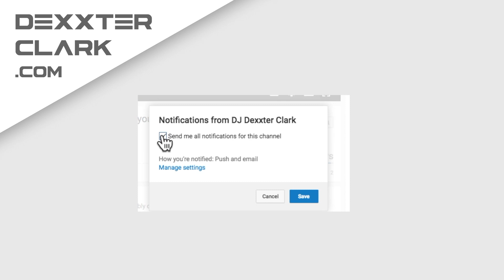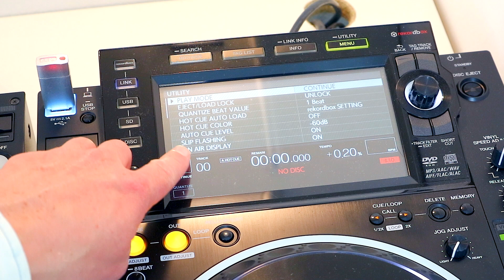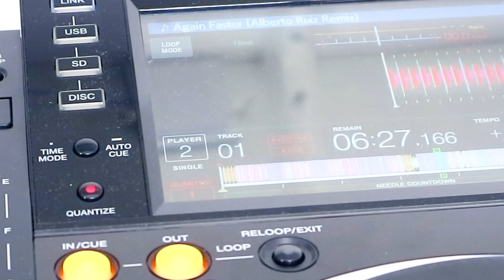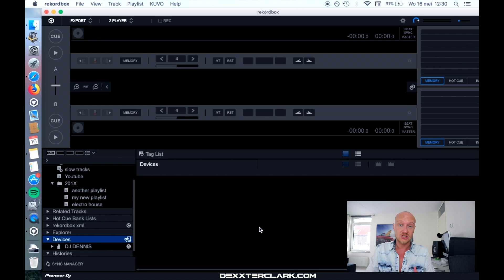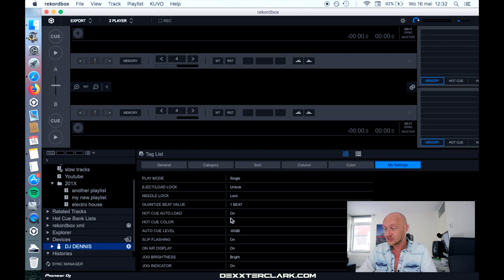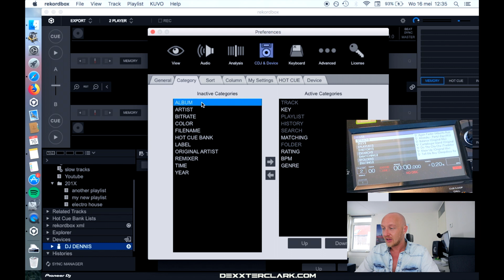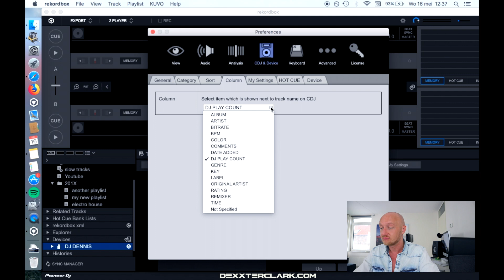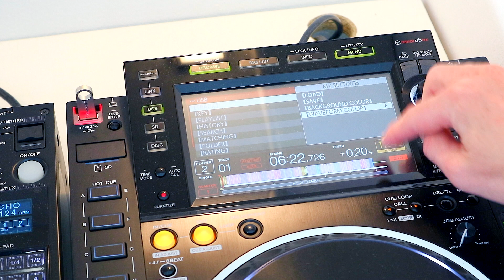Rekordbox getting started tutorial - beginners guide (part 3) - set "My Settings" CDJ 2000 nexus 2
Rekordbox tutorial for beginners: How to getting started with Rekordbox and the cdj 2000 nexus 2.
Did you know that you can change settings for the CDJ 2000 Nexus  2 players in Rekordbox?
In this video I'll explain the different types of settings you can set.
I have broken them down into 3 categories.
I will show you where you can set them on the CDJ 2000 nxs 2 and what they do on the CDJ 2000.
The defaults are set in the options screen on Rekordbox, but how do you change them when you have an exising usb drive (and not a new one)?

1:38 My Settings settings
7:07 You-can't-change-them-on-the-cdj's settings
12:07 Auto saved settings

My Settings:
- Playmode single/continues
- Eject lock
- Hot Cue auto load
- Hot Cue Color
- Slip Flashing
- On Air display (jog wheel red)
- Jog brightness
- Disc slot illumination
- LCD brightness
- Auto Cue
- Jog Mode: CDJ/Vinyl
- Tempo Range 6/10/wide
- Master Tempo
- Sync
- Quantize
- Phase meter / Phrase meter

You-can't-change-them-on-the-cdj's settings:
- Category (menu items on the CDJ 2000 nxs 2)
- Sort
- Column (secondary column on the CDJ 2000 nxs 2)

Auto Saved Options:
- Wave form display - Blue or RGB
- Background color led